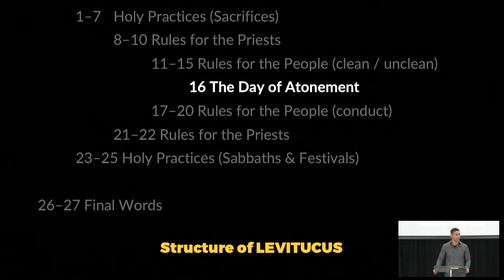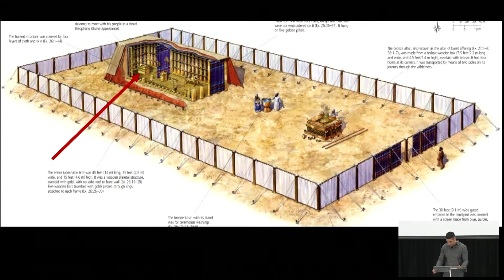Leviticus 16 | The Day of Atonement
Leviticus 16 describes the most sacred day for God’s Old Covenant people – The Day of Atonement – where God provided forgiveness of sin for his people, and access to the High Priest into the Most Holy Place. This passage of scripture is the foundation for our understanding of the atoning work of our Saviour Jesus.